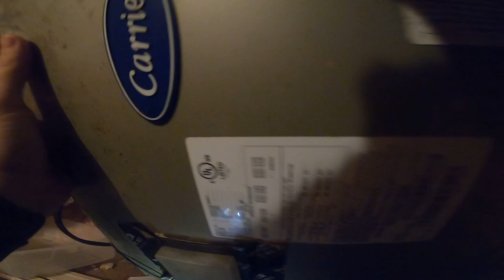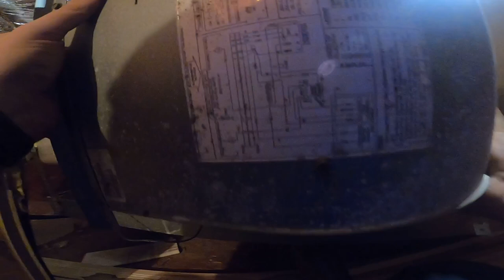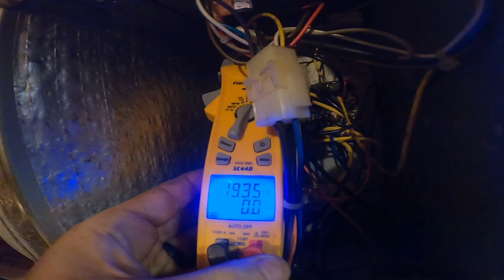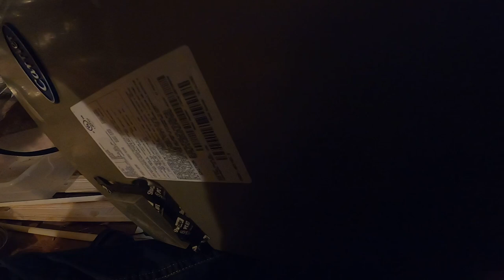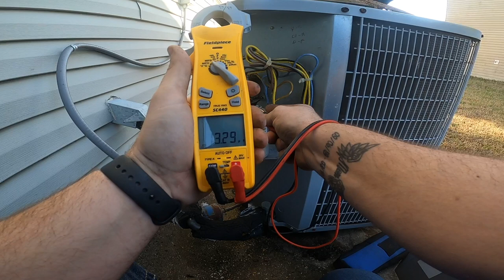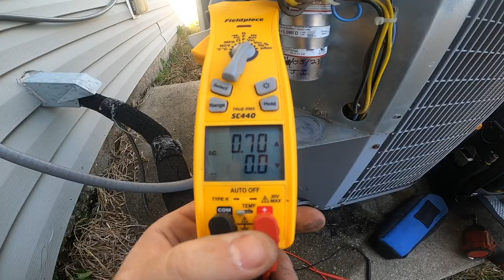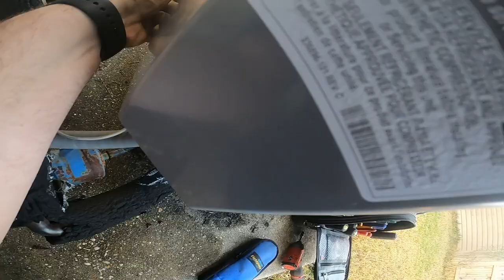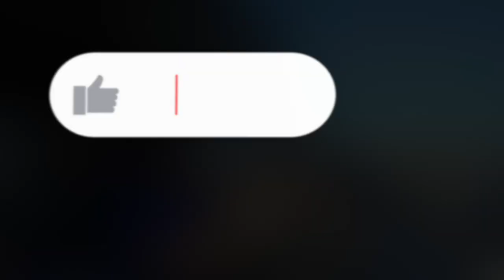Replace X13 Blower Motor & Service System